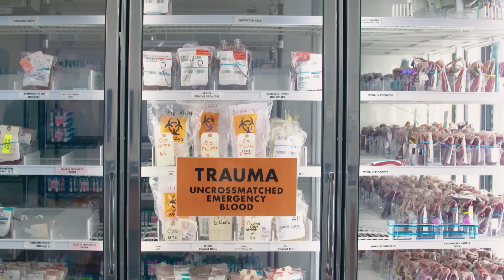Peyton Manning – Pro Football Hall of Famer & Blood Donor: Give Blood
Join Pro Football Hall of Famer Peyton Manning on a lifesaving team of blood donors.